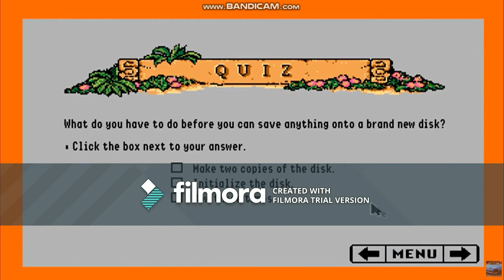Your Tour of the Apple IIGS FAIL MOVIE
Oh No!!!  Robin and Mile Were Messing the Apple IIGS!!!

*Please note, Fail 3 was skipped due to a false claim.*